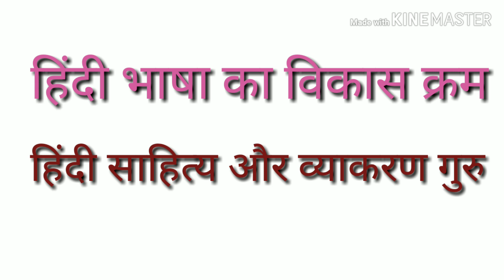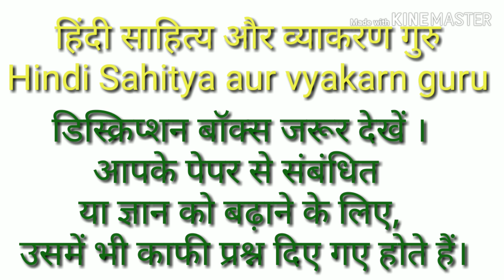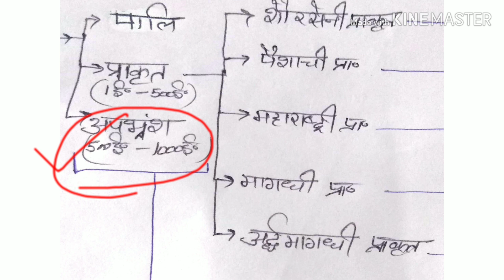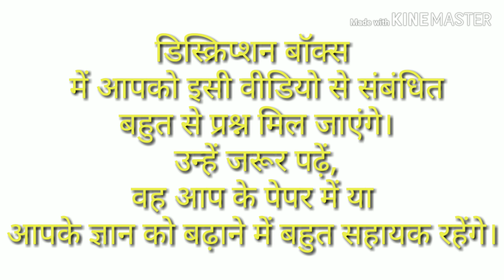हिंदी भाषा का विकास क्रम (part -२))(2)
इस प्रकार के अन्य प्रश्नों को सॉल्व करने के लिए , इस चैनल को

प्रश्न- हिंदी भाषा का विकास क्रम क्या है ?
उत्तर -वैदिक संस्कृत- लौकिक संस्कृत पलि- प्राकृत- अपभ्रंश- हिंदी ।
 प्रश्न -प्राकृत भाषा का समय क्या रहा?
 उत्तर- 1 ईसवी से 500 ईसवी ।
 प्रश्न -शौरसेनी अपभ्रंश से कौन-कौन सी भाषाएं निकली?
 उत्तर -पश्चिमी हिंदी, राजस्थानी, गुजराती ।
 प्रश्न -महाराष्ट्री प्राकृत से कौन सी उपभाषा निकली ?
उत्तर - महाराष्ट्रई अपभ्रंश ।
प्रश्न ब्राचड अपभ्रंश से कौन सी भाषा का विकास हुआ  ?
उत्तर -सिंधी  ।
प्रश्न -अर्धमगधी अपभ्रंश से कौन सी भाषाएं विकसित हुई  ?
उत्तर - (पूर्वी हिंदी )
पूर्वी हिंदी से विकसित बोलियां हैं  -
अवधी ,बघेली ,छत्तीसगढ़ी ।
प्रश्न -प्राचीनतम वेद कौन सा है ?
उत्तर -ऋग्वेद  ।
लौकिक संस्कृत में कौन-कौन से ग्रंथ लिखे गए ?
उत्तर -रामायण ,महाभारत ।
 प्रश्न -मध्य भारतीय आर्य भाषा काल का समय क्या है ?
उत्तर -500 ईसवी पूर्व से 1000 ईसवी  ।
प्रश्न -ब्रजभाषा का समय क्या रहा?
 उत्तर -500 ईसवी से 1000 ईसवी ।
 प्रश्न -शौरसेनी अपभ्रंश से निकली पश्चिमी हिंदी की
मुख्य बोलियां कौन सी है ?
उत्तर -खड़ी बोली ,हरियाणवी ,बुंदेली ,कन्नौजी ,ब्रजभाषा ।
प्रश्न -हिंदी की 5 उपभाषाएं कौन-कौन सी हैं ?
उत्तर -पश्चिमी हिंदी, पूर्वी हिंदी ,राजस्थानी, पहाड़ी ,बिहारी ।
 प्रश्न-    बिहारी उपभाषा से निकली बोलियां कौन-कौन सी है?
 उत्तर -मैथिली ,मगही ,भोजपुरी ।
 प्रश्न -पहाड़ी से निकली बोलियां कौन-कौन सी हैं?
 उत्तर -गढ़वाली ,कुमाऊंनी ,पश्चिमी पहाड़ी  ।
भोजपुरी के किसी एक विख्यात रचनाकार का नाम बताएं ।
उत्तर -भिखारी ठाकुर।
 प्रश्न -आधुनिक भारतीय आर्य भाषा काल का समय बताओ  ।
उत्तर -1000 ईस्वी से अब तक  ।
प्रश्न -बिहारी भाषा की कितनी बोलियां हैं ?
उत्तर (3)
 प्रश्न -पहाड़ी उपभाषा से कितनी बोलियां विकसित हुई मानी जाती हैं ?
 उत्तर -(3 )
प्रश्न -जयपुरी के अन्य नाम बताओ ।
 उत्तर -पूर्वी राजस्थानी या ढूंढाणी।